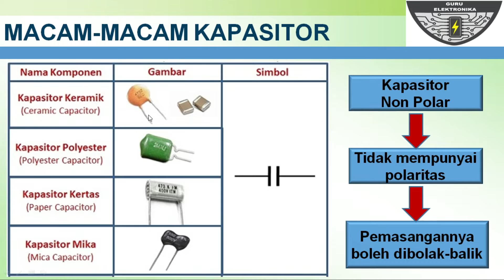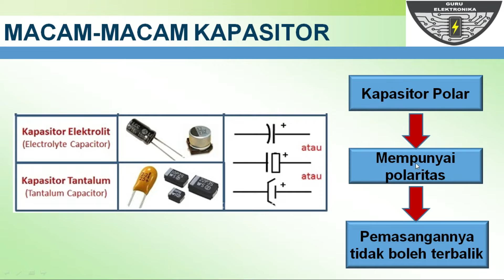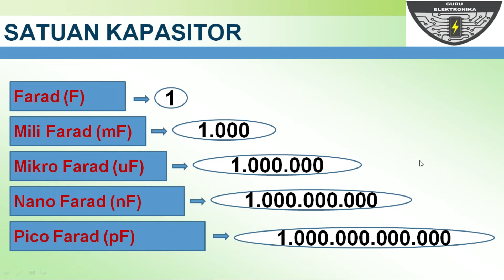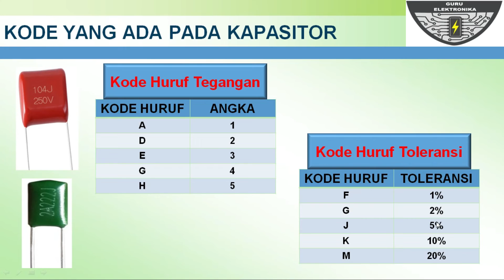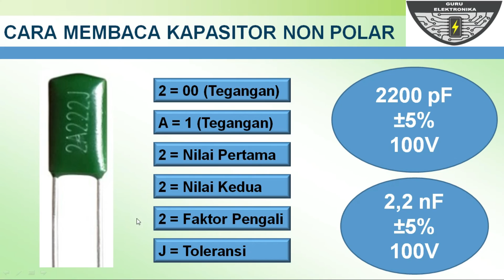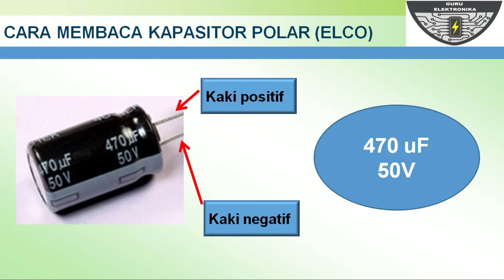Cara Membaca Kode Kapasitor (Milar, Keramik, Elco)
Cara Membaca Kode Kapasitor (Milar, Keramik, Elco) adalah video tentang dasar kapasitor, mulai dari membahas macam-macam kapasitor beserta simbolnya, satuan kapasitor dan arti kode pada kapasitor milar, keramik maupun elektrolit kondensator (elco). Cara membaca kode kapasitor milar, keramik, elco merupakan ketrampilan yang harus dikuasai dalam dunia elektronika karena kapasitor merupakan komponen yang sering digunakan dalam membuat suatu project rangkaian elektronika.

Selamat mempelajari Cara Membaca Kode Kapasitor (Milar, Keramik, Elco), semoga video-video tutorial dari channel Guru Elektronika dapat dijadikan panduan dalam belajar elektronika.

 Penjelasan Transistor NPN dan PNP

 Penjelasan Transistor NPN – Cara membaca rangkaiannya

 Penjelasan Transistor PNP – Cara membaca rangkaiannya

Salam Elektronika.